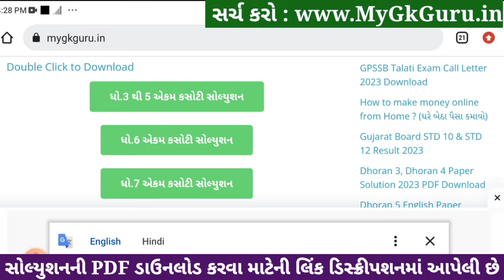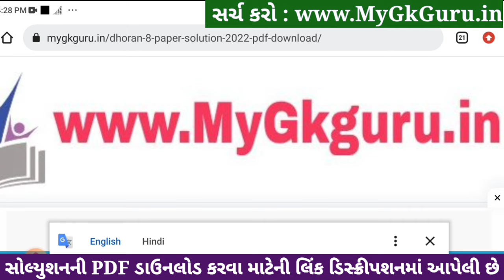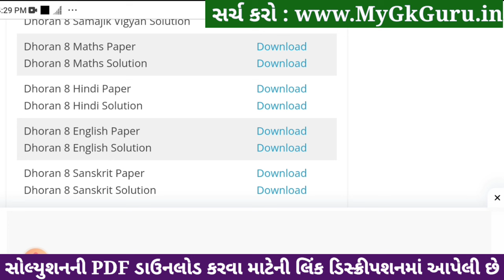std 8 english ekam kasoti 6/1/24, dhoran 8 english ekam kasoti 6/1/24, ekam kasoti std 8 english 6/1